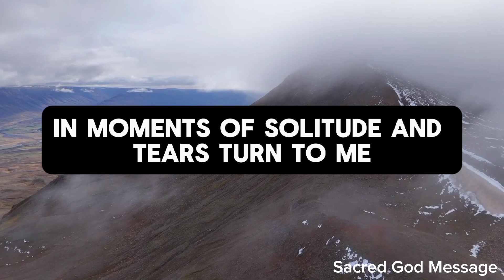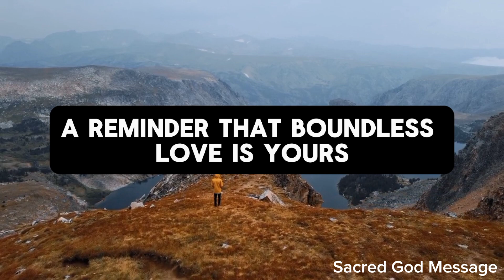🔴 God Says My Child! 🙏 You Are Not Allowed To Ignore This Message ✝️ Sacred God Message Today